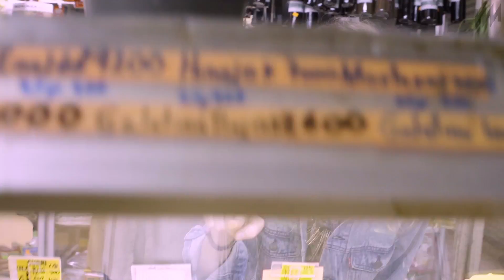WARPEntrevistas: Patterns, remontando a los ochentas